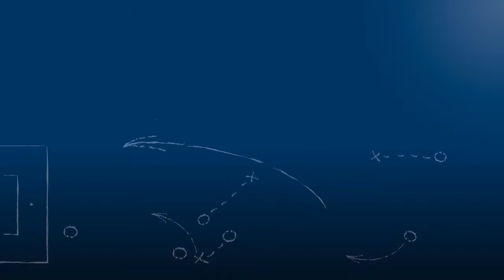Christoph Nirmaier - SV Spielberg - zum Spiel vs. 1.CfR Pforzheim im FuPa.tv-Interview am 18.2.2017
Christoph Nirmaier, Abwehrspieler des SV Spielberg, im FuPa.tv-Interview nach der Begegnung 1.CfR Pforzheim - SV Spielberg am 21. Spieltag der Oberliga Baden-Württemberg 2016/17.